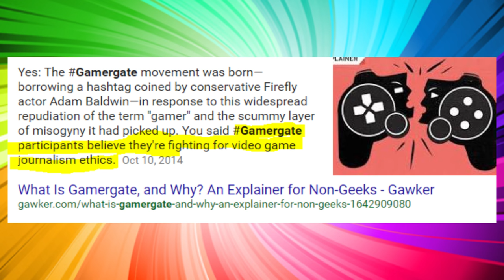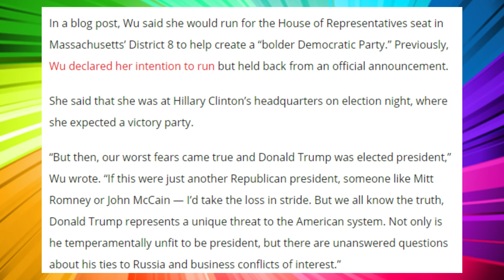Why Brianna Wu Running For Congress is a No Lose Situation for Gamers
Link to Brianna Wu running for Congress -